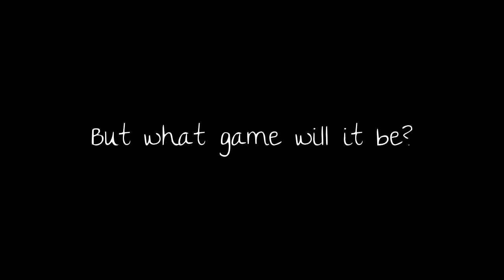Angry Vanalker Intro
This intro will be used from the second episode of Angry Vanalker, which is set to be released in 2013. When this one gets old, it will be replaced.

Hint: The next episode will review Age of Chivalry: Hegemony, a mod pack for Age of Empires II.